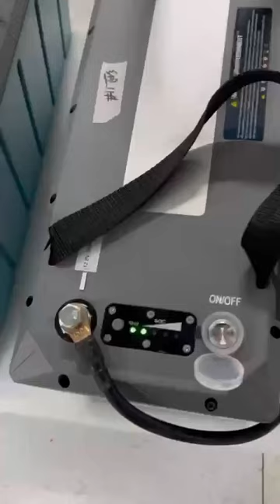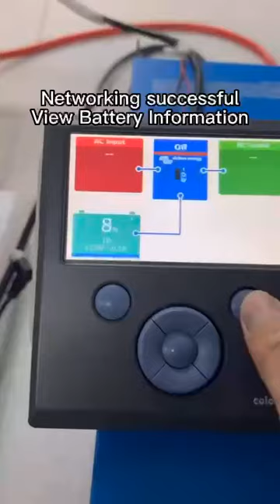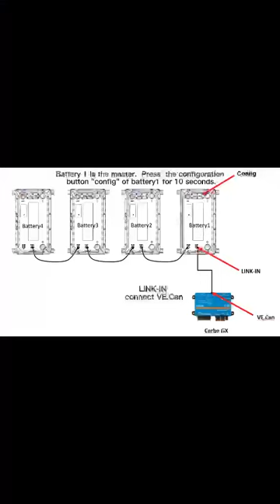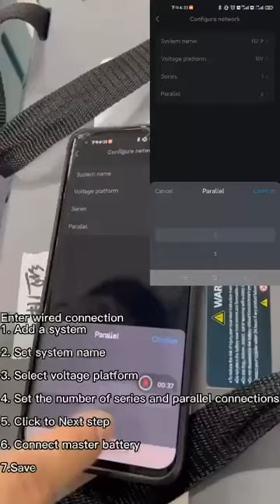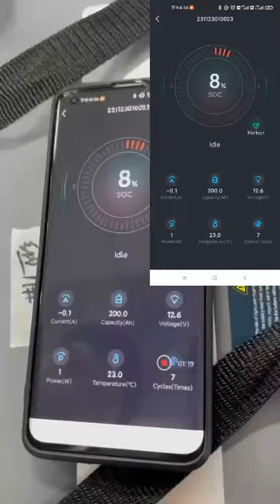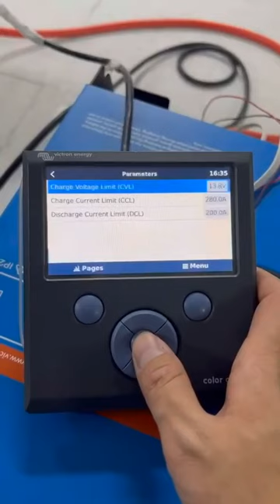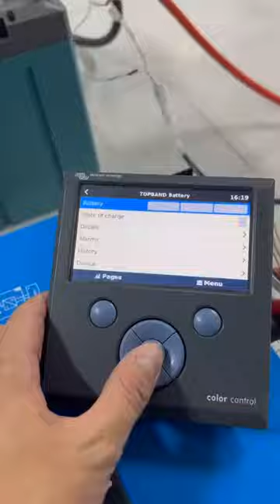T Premium Battery Power On Operation Video